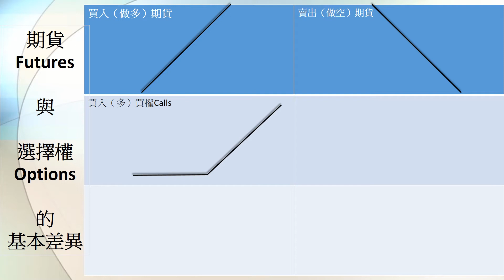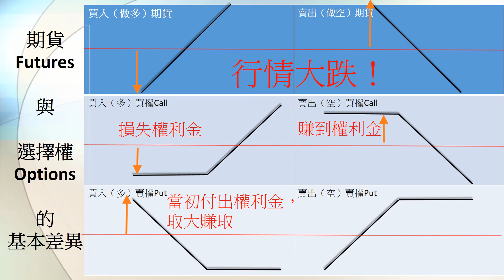衍生性001選擇權理論價格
劉任昌 2018年12月11日製作的測試版本